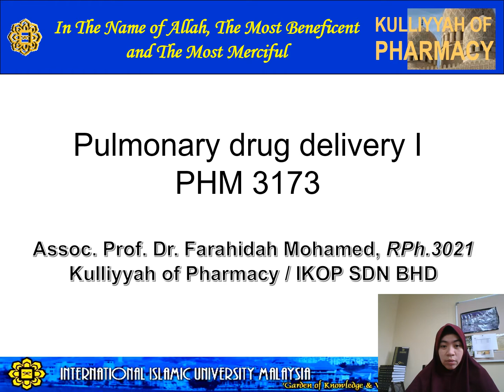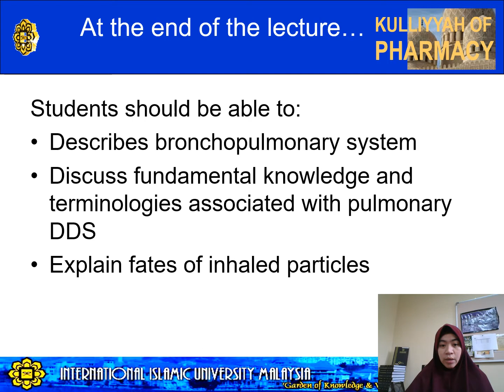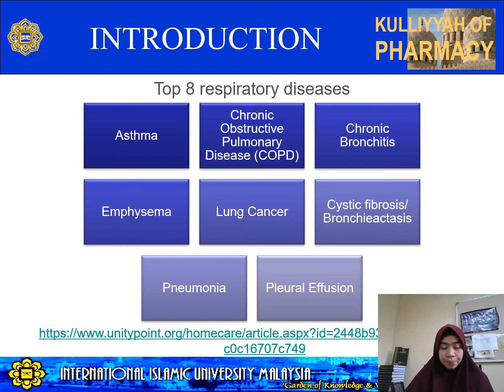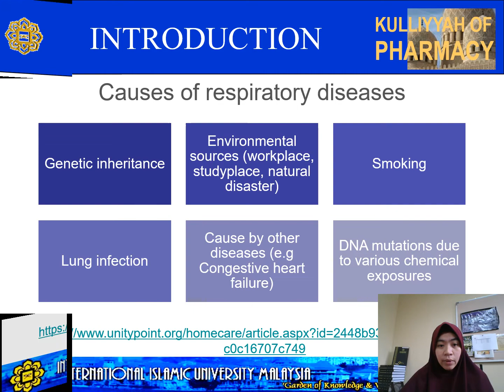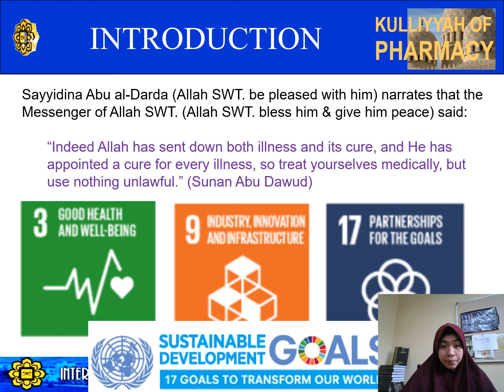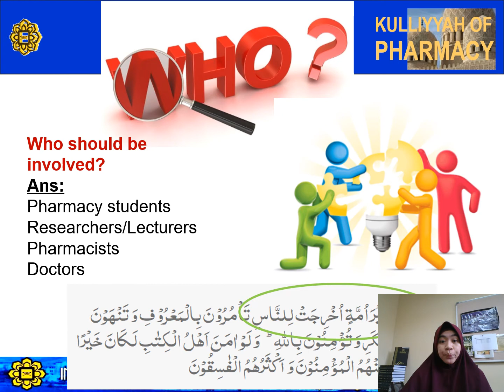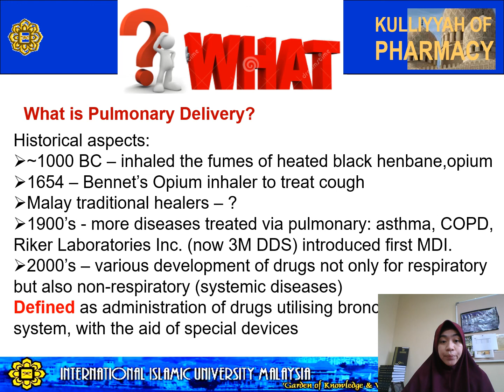Pulmonary Delivery I 2020 Part 1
First part of my lecture series on Pulmonary Drug Delivery System created for Year 4 Undergraduate Pharmacy Students of Kulliyyah of Pharmacy, IIUM, Kuantan, Pahang, Malaysia